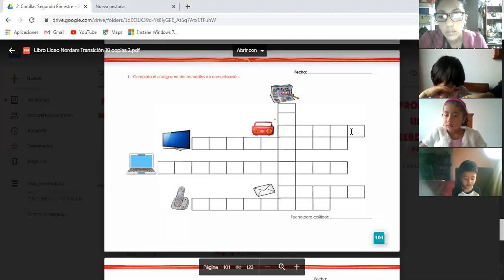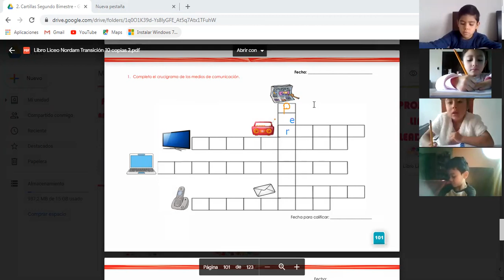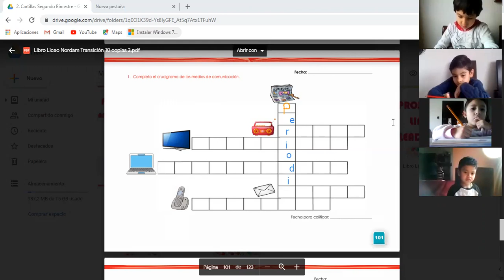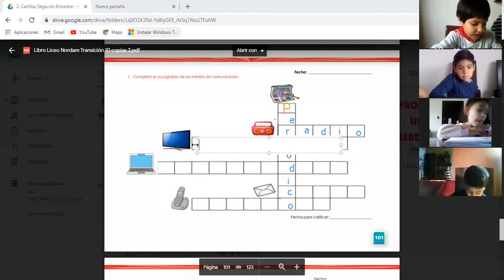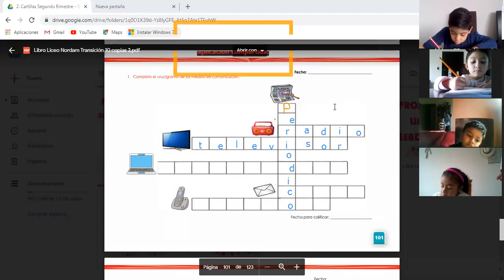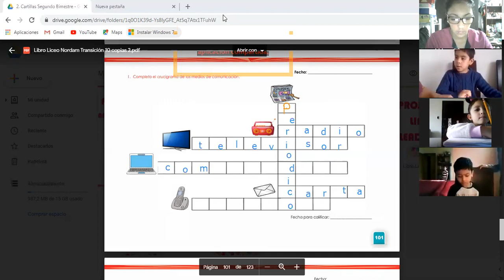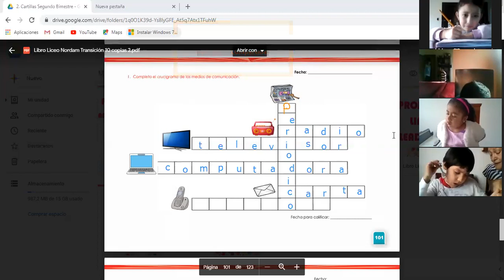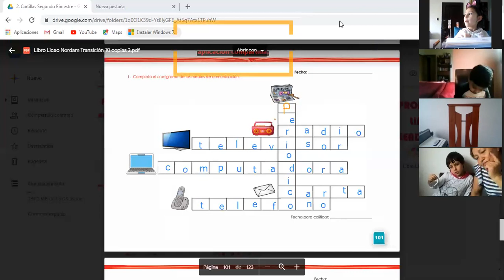22/04/2020,sociales parte 1,transición